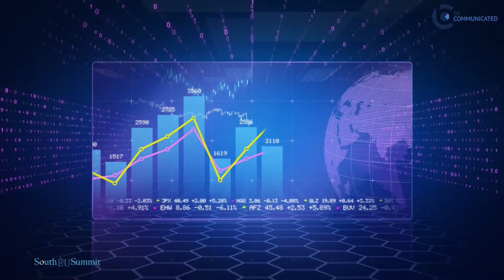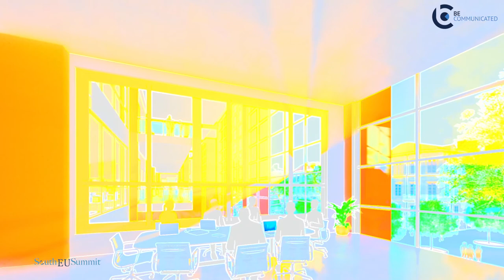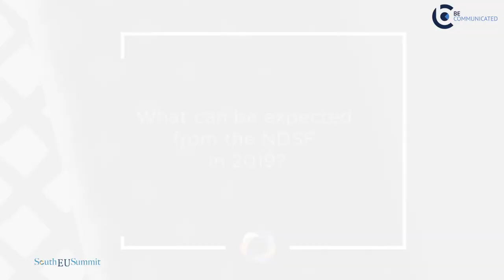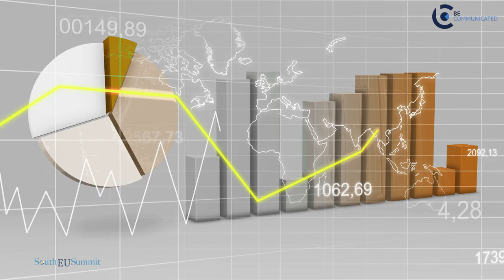South EU Summit Interview with Raymond Ellul - CEO of Malta’s NDSF (Part 1/2)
Appointed as CEO of the NDSF in 2017 following a public call for applications, Raymond Ellul joined Malta’s Sovereign Wealth Fund after a career of 36 years with Bank of Valletta where he held a number of senior management appointments, the most recent being Head of Investment Strategy and Foreign Bank Relationships. Mr. Ellul is also a visiting senior lecturer at the Faculty of Economics, Management and Accountancy at the University of Malta, where he qualified with First Class Honours in BA (Hons) in banking and finance.  He holds an MBA from Henley Business School, University of Reading.